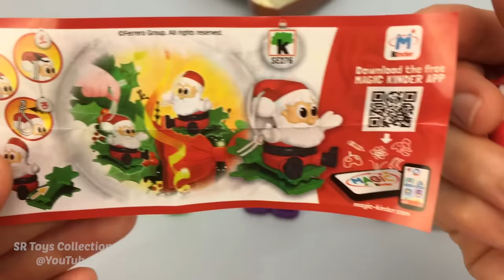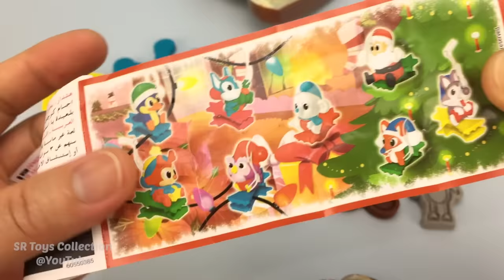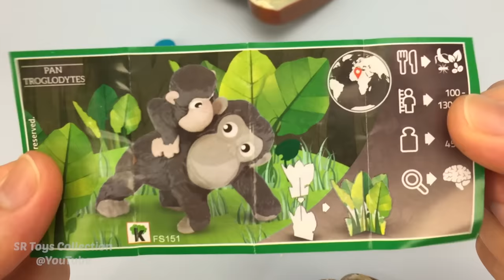Play Dough Lollipops & Christmas Themes Cookie Cutters | Kinder Surprise Santa Claus chocolate eggs